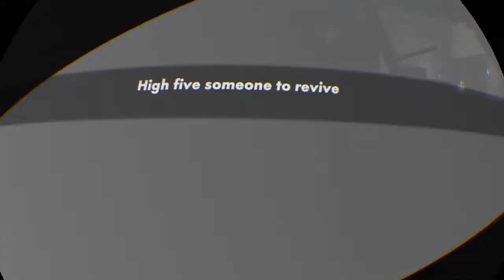REC ROOM QUEST FOR THE GOLDEN TROPHY GAMEPLAY